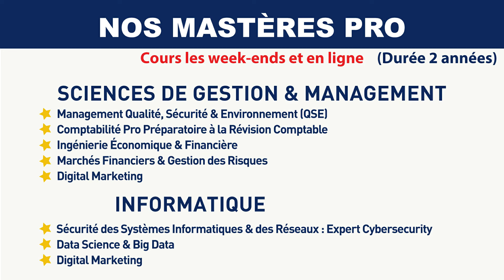Leaders University vidéo témoignage Mastère Comptabilité Pro préparatoire à la révision comptable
Devenez Expert Comptable, Membre du Conseil de l'Ordre !
ou Devenez Membre de la Compagnie des Comptables de Tunisie
Mastère Pro en Comptabilité Préparatoire à la Révision Comptable
🔵 Des cours de Weekend et en ligne et une logistique dédiée.
🔵 Une équipe d'enseignants choisis pour maximiser vos chances de réussite à l'Examen national de CES en révision comptable : IHEC-ISG-ISCAE-FSEG-Experts Comptables ...
🔵 Si vous êtes employé(e), l'Etat prend en charge les frais de vos études (Ristourne/TFP)
Leaders University ➡️ Nabeul Business & Informatics School
🎯Leaders University build your future !